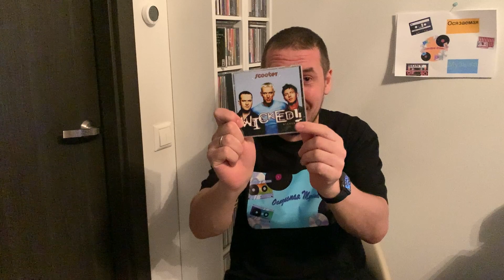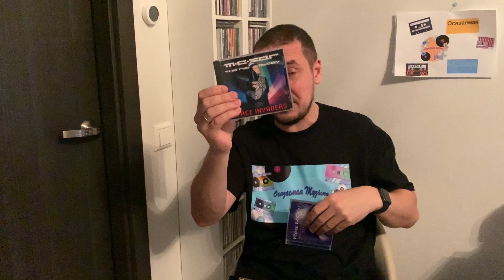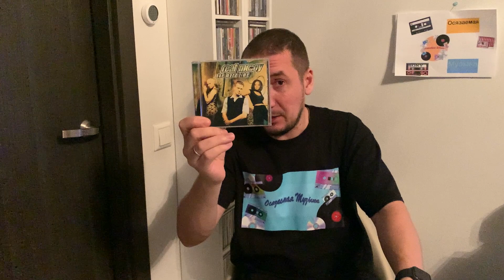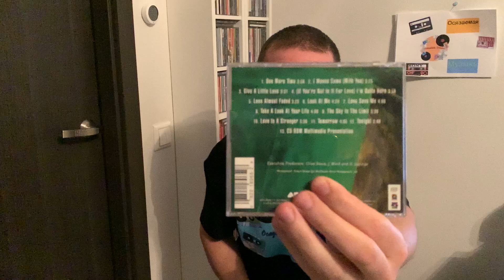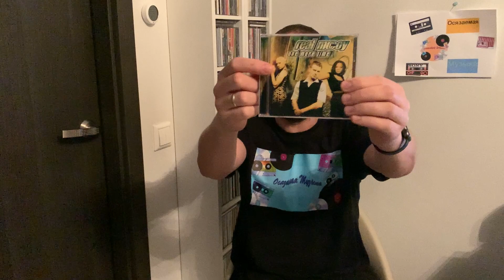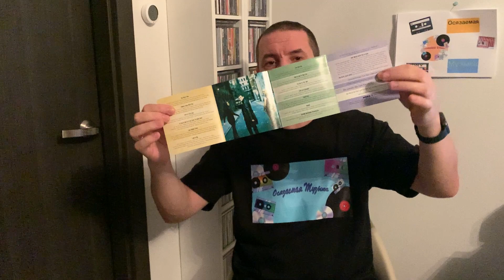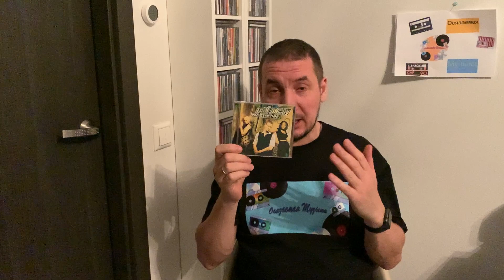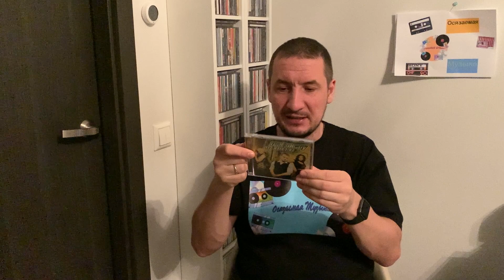Real McCoy - One More Time (1997) / Album Review / Обзор Альбома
Вспомним культовую евродэнс группу 90-х, M.C.Sar & The Real McCoy или просто Real McCoy!